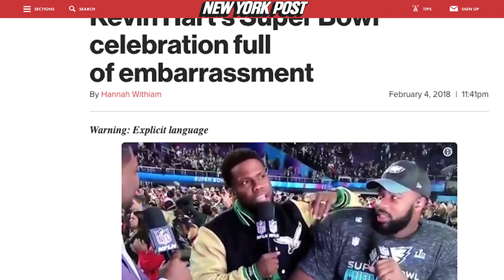Kevin Hart’s Ex-Wife on His Drunk Super Bowl Celebration and Taking Her Son To Gun Range | Page Six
Torrei Hart didn’t understand why ex-husband Kevin Hart was highly criticized for getting drunk at the Super Bowl and dropping the F-bomb on TV.